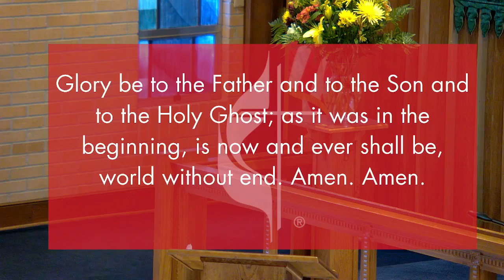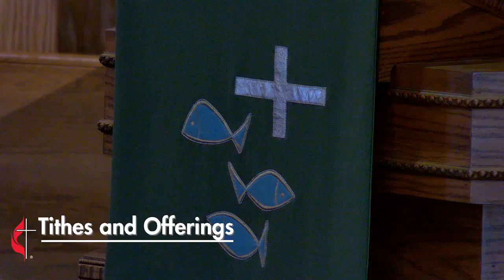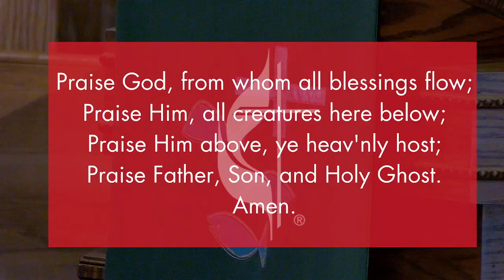Woodland United Methodist Church October 13, 2024, Sunday Worship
Thank you for visiting our video for Sunday worship from October 13th, 2024. We look forward to seeing you in service soon. Today we have special music originally performed by Anne Wilson, today performed by Gregory Watson with musical arrangement by Bruce Stevenson and accompanied by Pam Johnson on Piano.